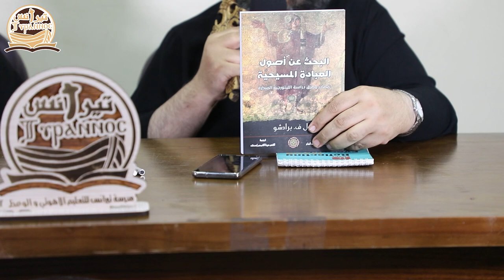الليتورجيا و الزمن (1) - القس مينا القمص إسحق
الليتورجيا و الزمن "الجزء الأول"
القس مينا القمص اسحق
معيد بقسم الليتورجيا بالكلية الاكليريكية بالانبا رويس و بمدرسة تيرانس